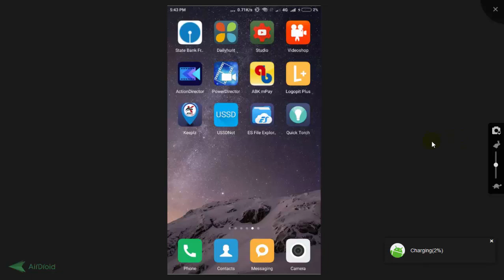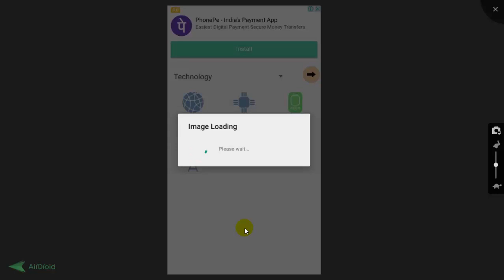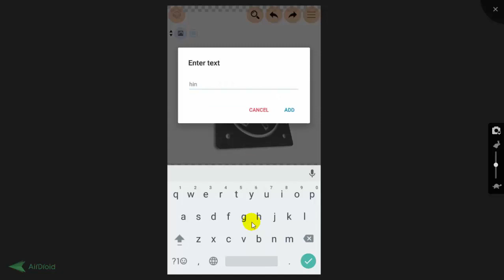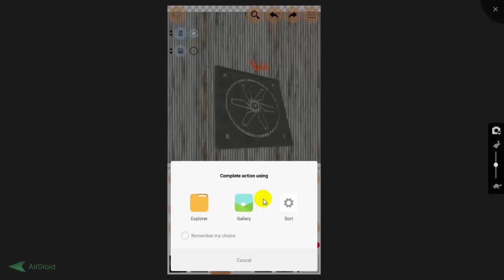How to create logo on mobile free - logo app | Hindi | Urdu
how to make amazing logo in mobile just in 5 minutes